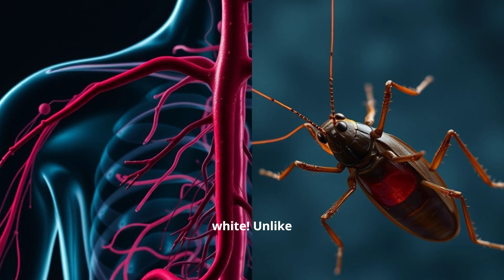Cockroach: The Ultimate Survivor of Nature!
Did you know that cockroaches have been around since the time of dinosaurs? 🦖 These tiny creatures are super survivors—they can live without food for a month, hold their breath for 45 minutes, and even survive without their heads for a whole week! 😲 But here’s something even cooler—cockroach blood is white! 🤯 Unlike humans, they don’t have red blood because they don’t need hemoglobin to carry oxygen.

In this fun and educational video, we’ll explore:
✅ How cockroaches help nature 🌱
✅ How scientists use them for medicine & rescue robots 🏥🤖
✅ Why their blood is white! 🩸❄️
✅ Fun survival facts that make them the toughest insects ever! 💪

Cockroaches may not be everyone’s favorite, but they play a big role in the ecosystem! Watch till the end to discover their secrets and have fun learning! 😃